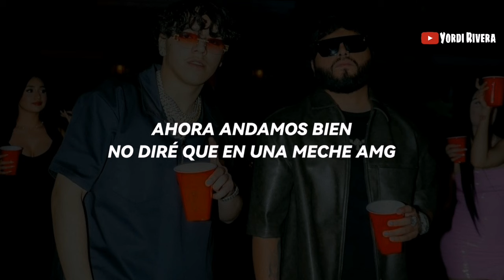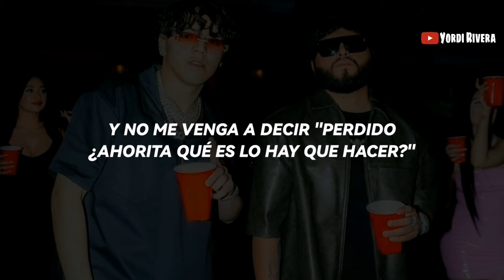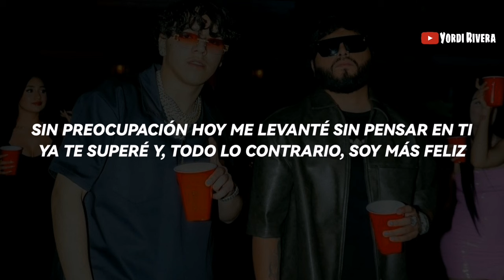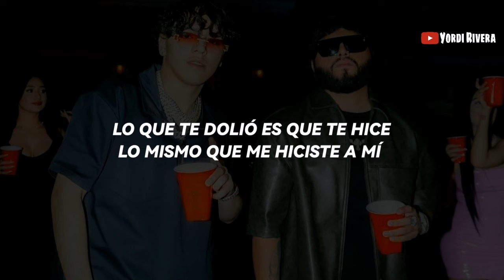Xavi, Tony Aguirre - Ya Te Superé (LETRA)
Letra de la canción "Ya Te Superé" de Xavi y Tony Aguirre.

Este vídeo está hecho sólo con fines de entretenimiento sin buscar beneficio económico.

No soy propietario del audio.

[LETRA]

"Ya Te Superé"

Ya me superé, lo que antes soñaba, ahorita lo logré
Ahora andamos bien, no diré que en una Meche AMG
Pero no me falta nada
Tengo comida en mi casa
Y con eso me basta
Con eso me basta

Y esa morra que no me contestó cuando le llamé
Y no me venga a decir "Perdido, ¿ahorita qué es lo hay que hacer?"
Y cuando no tenía nada
Y ni pa' una soda cargaba
Y ahora ando contento

Y una, dos o tres fue la que me eché antes de partir
Y lo que te dolió es que te hice lo mismo que me hiciste a mí
Ahora las cosas son claras
De ahogada tú das patadas
Pero ahora te aguantas

Si un día dije que te amaba, pues ahora te lo digo en la cara
Que por mí ya no lo vuelvo a repeti-i-ir

Ahí te encargo, compa Tony
Y así mero, mi compa Xavi
Y esto es Kartel Music
¡Ánimo!

Sin preocupación hoy me levanté sin pensar en ti
Ya te superé y, todo lo contrario, soy más feliz
Un traguito pa'l olvido
Solo fue tiempo perdido
Al estar contigo
Al estar contigo

Lo que te dolió es que te hice lo mismo que me hiciste a mí
Y ahora las cosas son claras
Y pero ahora te aguantas

Que por mí ya no lo vuelvo a repetir.